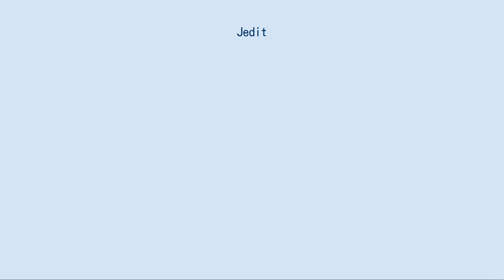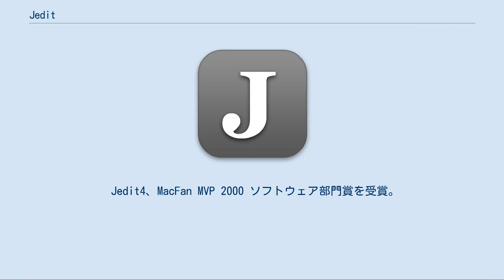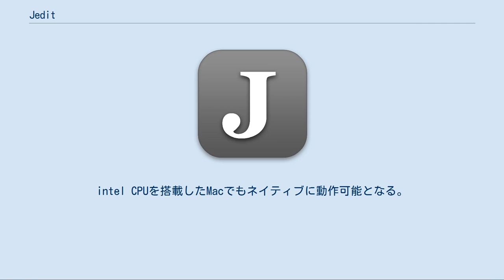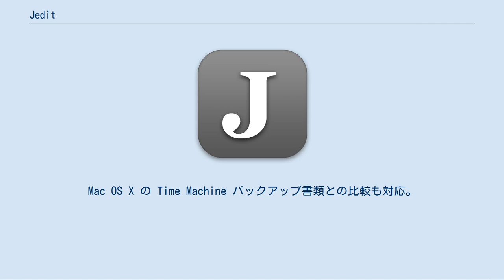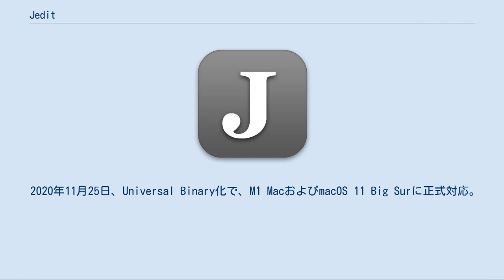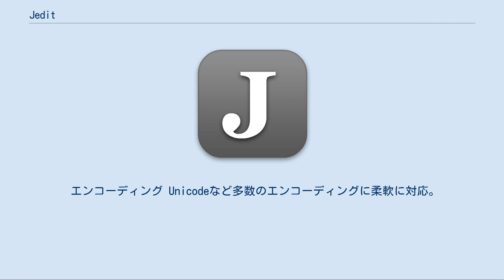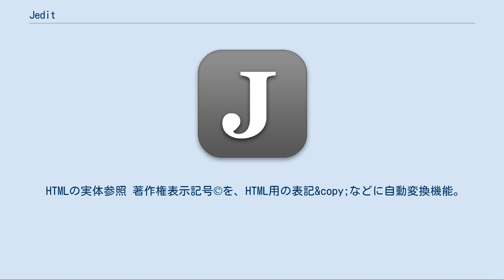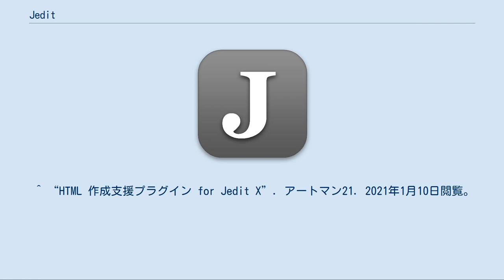Jedit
Jedit（ジェイエディット）/ Jedit X（ジェイエディット・テン）/ Jedit Ω（ジェイエディット・オメガ）は、アートマン21が開発しているテキストエディタソフトウェア。
Mac OS用テキスト編集ソフトの定番としてMac OS 7.x時代から続く歴史のあるソフトである。
 Classic Mac OS / macOS用のテキスト編集ソフトとして定番的な存在。
アプリケーションの開発者やWebコーダー、作家、編集者まで利用者層は幅広い。
 Classic Mac OS時代はJeditという名称で、バージョン1から4までが存在した。
Jedit 4でカーボンアプリケーションとしてMac OS Xに対応。
2001年3月にはCD-ROM付きの解説書『Jedit スーパーマニュアル オフィシャルガイド』がラトルズより販売。
 Mac OS X専用としてCocoaで開発されたJedit Xからバージョンのナンバリングをリセットし、Jedit X 1.0としてリリースされた。
Jedit Xからはプラグインがリリースされ、ユーザが好みに応じてプラグインを追加、削除することで多機能エディタとして活用できる。
 利用者の声や不具合対応を積極的にサポートしているらしく、マイナーアップデートの頻度が著しい。
しかし、マイナーバージョン番号のポリシーはとくにないようである。
どのような改変・改良が行われたとしても必ず0.01ずつバージョンが上がるという特徴があるが、そのぶん、マイナーバージョンによる機能性の変化・違いなどが把握しづらい。
 当初からエディターの中では早々と Unicode に対応したり、現在の Jedit Ω ではデータのソートでも基準となる言語を選べたりなど、多言語エディタとしては他に類を見ない機能を有している。
 姉妹エディタとして日本語原稿執筆に特化し、かつアウトライン機能に EPUB 出力機能も備えた Hagoromo がある。
 Jedit (1.0) はパソコン通信ソフトJtermの付属的ソフトとしてフリーウェアとしてリリース。
フリーソフトウェア大賞(FSP)、アプリケーション部門賞を受賞し、その後、単独のアプリケーションとしてシェアウェア化。
 Jedit2は、UGCフリーウェア / シェアウェアアワード国内フリーウェア部門第1位を受賞。
 Jedit3、MacPower Product of the Year 2000、ソフトウェア／読者賞を受賞。
 Jedit4、MacFan MVP 2000 ソフトウェア部門賞を受賞。
 Jedit4ではCarbonにてMac OS Xネイティブ対応。
 Mac OS X専用として開発された新生Jeditは、すべてをCocoaで作り直し、名前はJedit Xと変更。
新たにJedit X 1.0とバージョン番号を仕切り直す。
 2005年、Jedit X Rev.1.29にてUniversal Binary化。
intel CPUを搭載したMacでもネイティブに動作可能となる。
 2006年、これまで単体アプリケーションとして開発されていたHTMLエディタJCheckerを、Jedit Xのプラグインとしてリリース。
Jedit Xのテキストエディタ機能をそのまま使いながら、HTMLのチェック、自動修正などが可能となる。
 2008年、Jedit Xのメジャーアップグレード、Jedit X Rev.2をリリース。
タブによる複数書類編集機能、ファイルドロワ機能、入力補完機能、スマートインデックス機能など、多数の機能を搭載。
 2009年、Jedit X Rev.2用プラグイン JDiff Xをリリース。
Jedit X で編集中の2つの書類の差異をわかりやすく対照表示可能。
Mac OS X の Time Machine バックアップ書類との比較も対応。
 2011年1月6日、 Mac App Store公開とともに、Mac App Store版Jedit X Standardをリリース。
基本機能はオリジナル版（Web版）と同じだが、プラグインによる機能拡張に未対応。
 2011年3月21日、Jedit X Plusをリリース。
Jedit X Standardに、JChecker XとJDIff Xを最初から組み込んだバージョン。
 2014年11月27日、Mac App Store 版 Jedit Xの公開を中止。
Mac A...